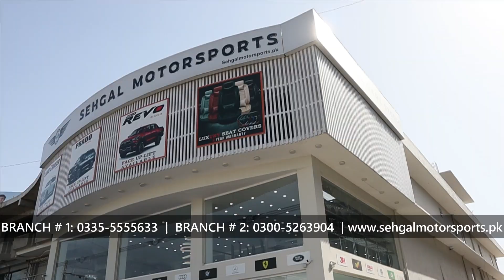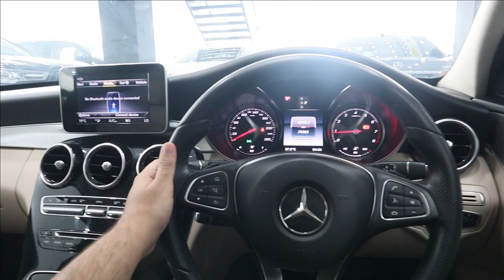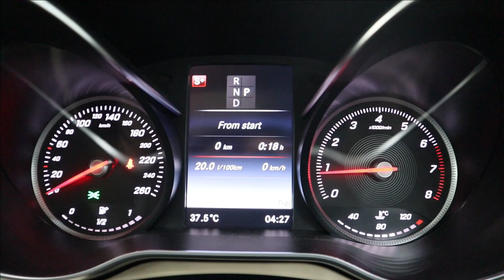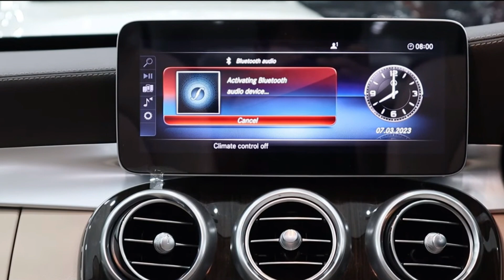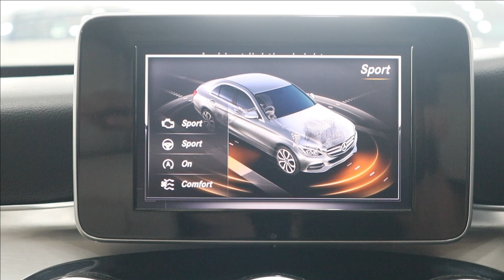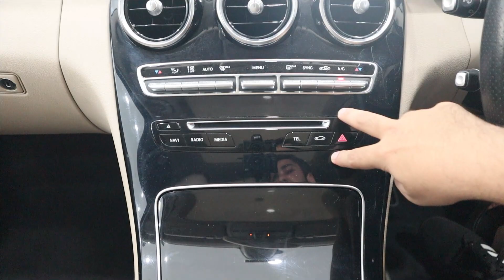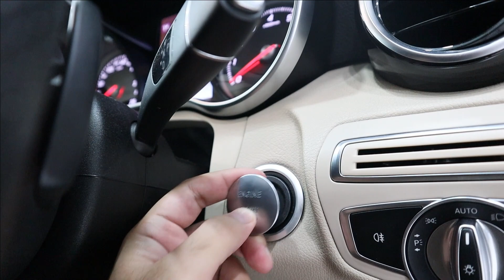Mercedes Benz C180 Exclusive Black 2018. Detailed Review by Sehgal Motorsports.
In-Depth Review of Mercedes Benz C180 Exclusive 2018 By Sehgal Motorsports in Rawalpindi. For More Informative Car Videos, SUBSCRIE SEHGAL MOTORSPORTS.

This Car can be seen in Rawalpindi/Islamabad

Please Call Or Whatsapp For Further Details.
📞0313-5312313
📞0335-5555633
🏠Al-Raas Mall Opposite DHA 2, Gate #1,GT Road Islamabad